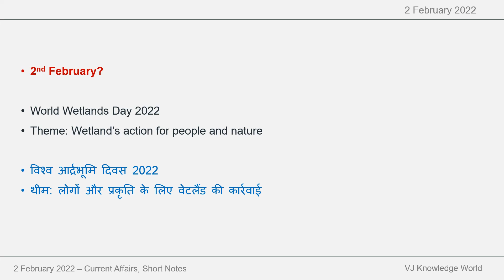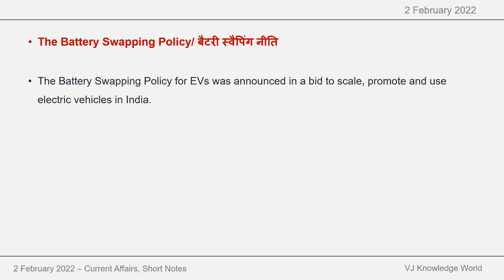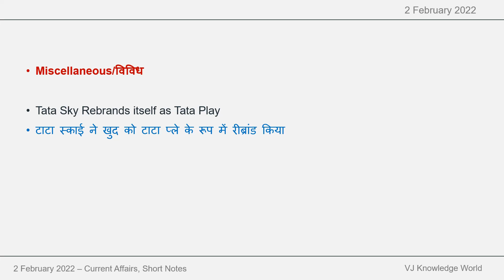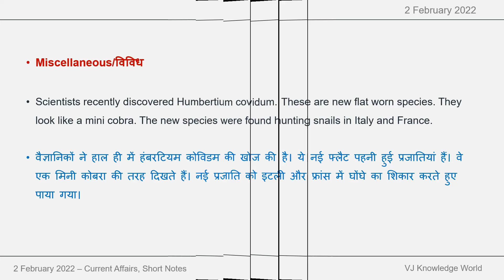2 Feb 2022 - Daily Current Affairs | Short Notes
2 Feb 2022  - Daily Current Affairs |  Short Notes